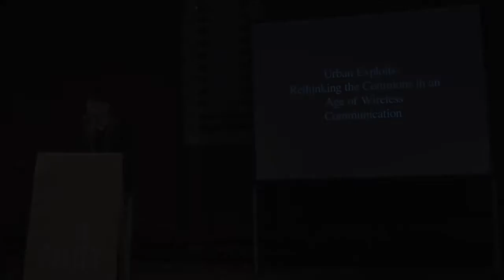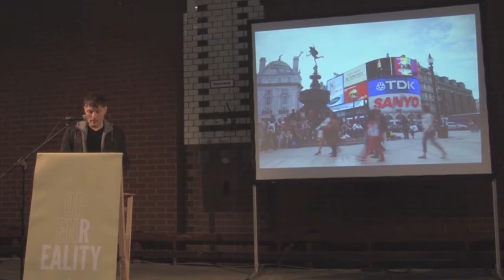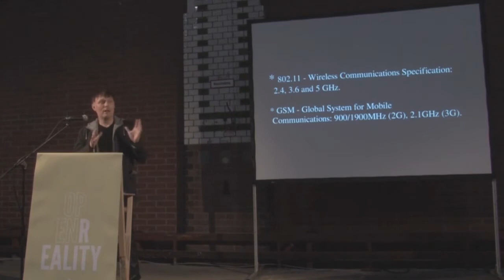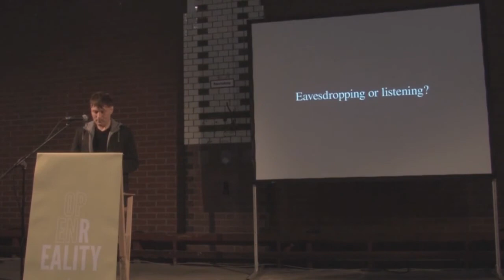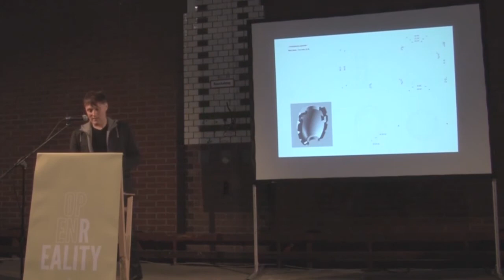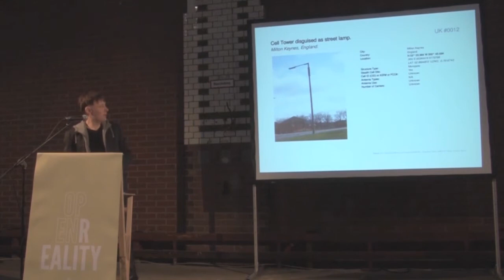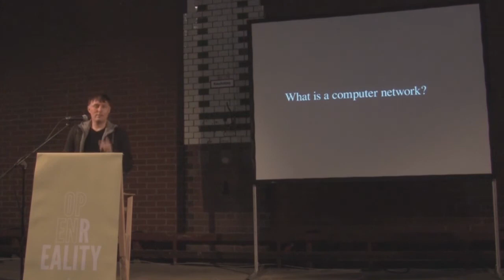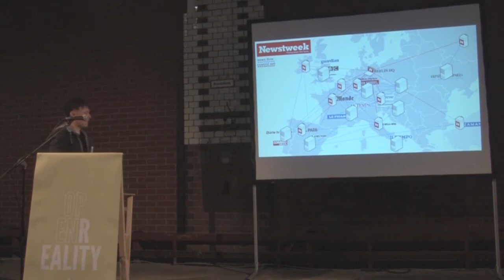SON12 Julian Oliver - If the air we breathe is considered Public, why not that which passes through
Full title: If the air we breathe is considered Public, why not that which passes through it?

In this talk Julian will discuss the Commons in the context of a City's unseen telecommunications infrastructure. Interventions by artists and critical engineers will be introduced that explore the techno-political complexities of wireless communication, revealing a need to rethink our traditional delimitations of Public and Private.